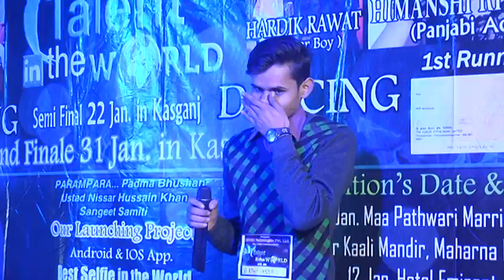Aligrah Audition Best talent in the world